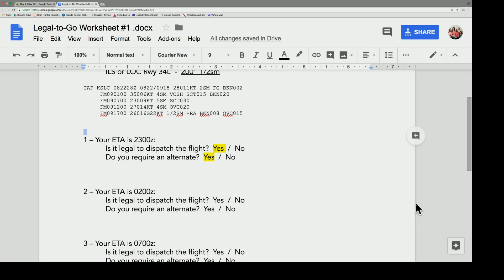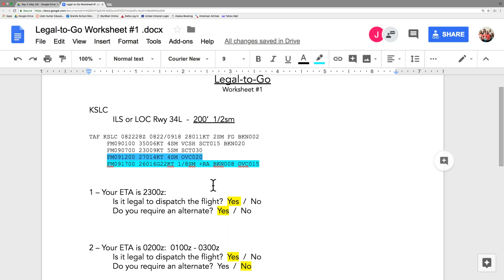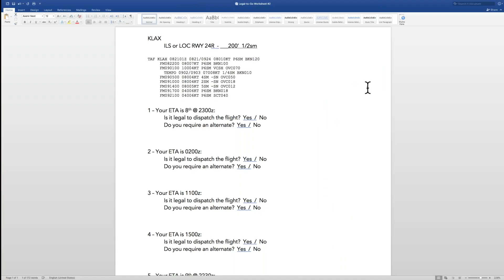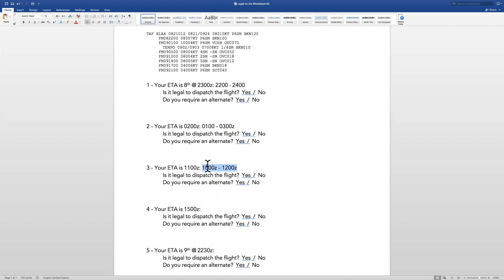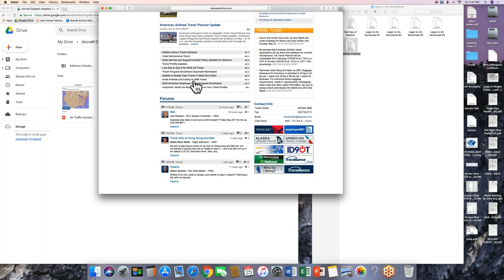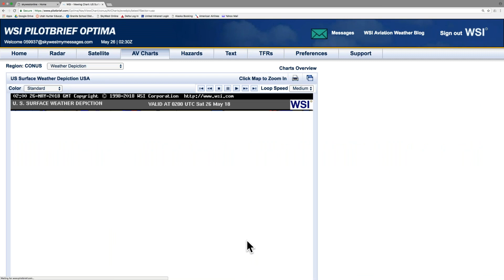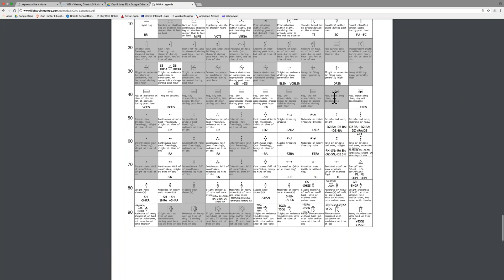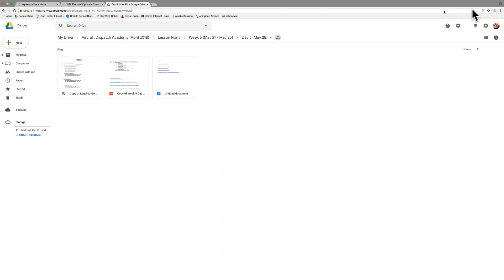April 2018 Class Week 5 Day 5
Weather charts and Legal-to-go